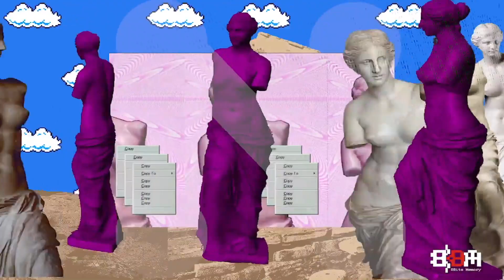NEC1Ø VISUALS REEL 2023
Segunda recopilación visual para ambientación en proyección de pantallas sobre escenario, para diversos shows y eventos de diferentes artistas nacionales.

Mi propuesta se ha centrado en la impresión ecléctica, basada en la diversidad y multicolor de texturas, sonidos y culturas, se abstraen y mezclan a través del 'Collage + Motion' generando una variada serie de armonías visuales.

Me interesan particularmente la abstracción de las formas como background en cuyo contenido también se superponga lo figurativo de las formas concretas. La geometría mezclada y los fractales resultantes. El universo, su profundidad enigmática y sus transeúntes cósmicos; el acercamiento a la textura, los arabescos, el contraste del monocromo y la saturación de colores; el 'Hue' effect. La impertinencia del Glitch y el insubstancial amorío del sonido e imagen.

RESEÑA

Hacia 2012 Comienzo mi labor como VJ en escenarios y plazas alternativas e itinerantes de música electrónica con varios géneros como Drum'n'bass, Techno, Hardtech, House primordialmente.

En el año 2014 realizo labores como VJ residente del GML auditorio, escenario referente en la ciudad de bogotá y a nivel nacional, compartiendo show con grandes nombres de la industria musical a nivel nacional e internacional.

Para el año 2015 gano el concurso a mejor VJ en el evento Don´t Stop the Party festival de música electrónica en bogotá.

Desde entonces he consolidado este proyecto de composición visual para ambientación en pantallas sobre escenarios grandes como Rock al Parque, en diversos shows para diferentes artistas, bandas y djs del escenario local capitalino y a nivel nacional como Lion Reggae, 8BM, Psicoactivo, MorenaBeat, Los cocoa, Voltika, entre otros.

AGRADECIMIENTOS
Liliana Caycedo (Vj liliTxt)
Santiago Quintero (Vj Pantera)

2023

MUSIC
BACKGROUND SOUND
"Spit in my face" - ThnxSoMch